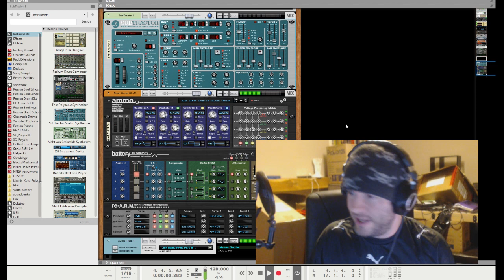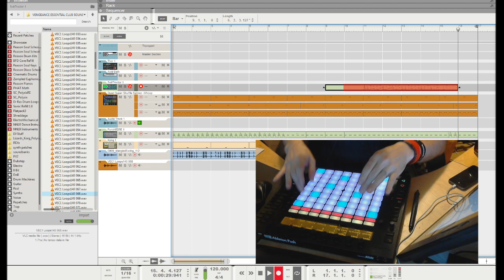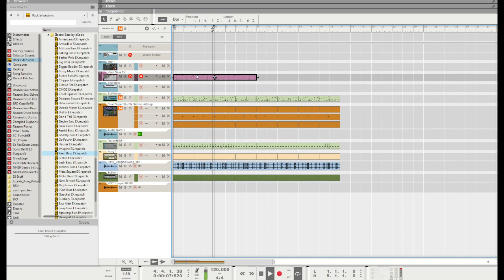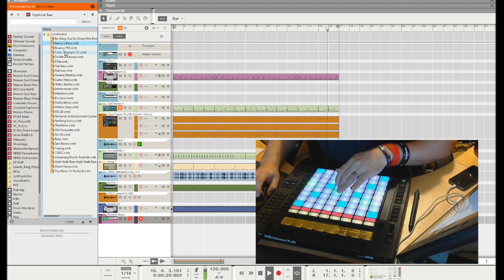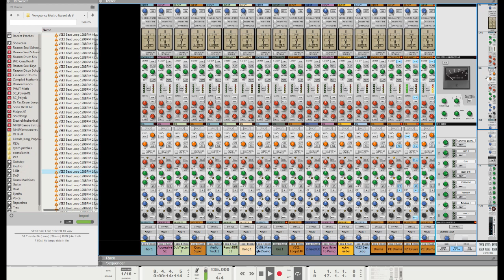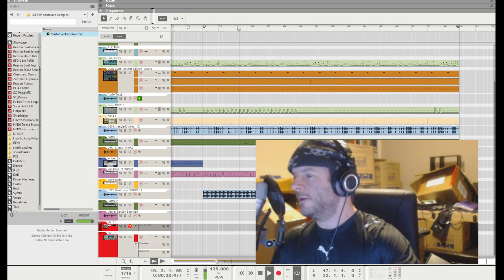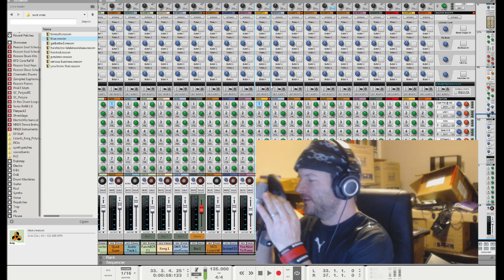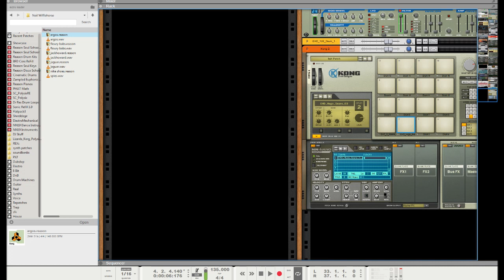Make A Music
Watch as I make a music. Hopefully.